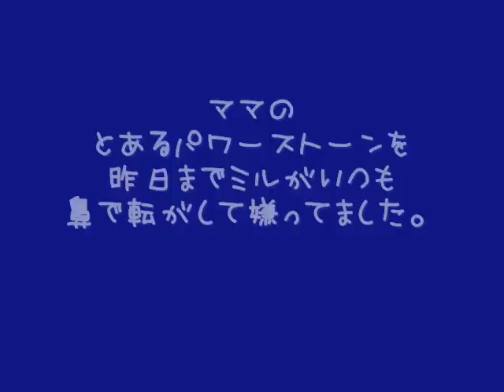ミルとパワーストーン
前日まで鼻で転がしてたほど気に入らなかった子なのに、浄化したらまったく変わりました。。
浄化前のミルをお見せしたかったですぅ。